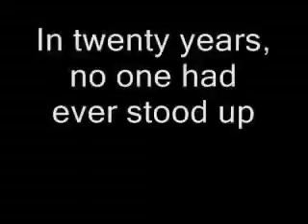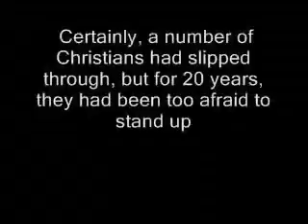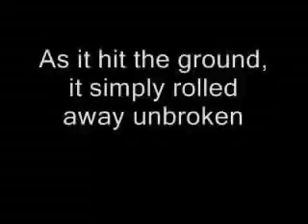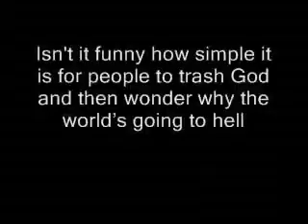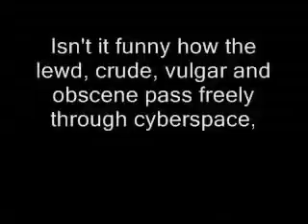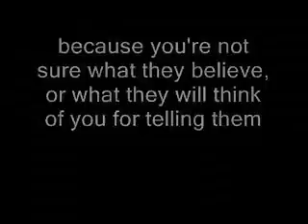September 5, 2018